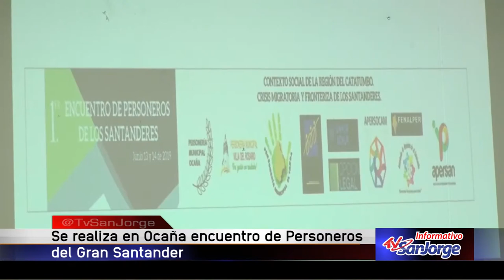Se realizó en Ocaña Encuentro de Personeros del Gran Santander